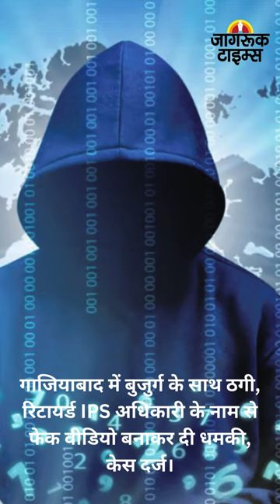JAGRUK TV : BULLETIN 30.11.2023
पुणे: एनडीए के 145वें कोर्स की पासिंग आउट परेड आज, राष्ट्रपति द्रौपदी मुर्मू ने की समीक्षा।

आज दुबई रवाना होंगे पीएम मोदी, कॉप-28 सम्मेलन में करेंगे शिरकत।

यूपी डिप्टी सीएम केशव प्रसाद मौर्य बोले, 'जातिगत जनगणना केंद्र का विषय, सपा कर रही राजनीति'।

तेलंगाना में विधानसभा की 119 सीटों पर चुनाव के लिए मतदान जारी, सुबह 7 बजे से शुरू हुआ मतदान।

तेलंगाना विधानसभा चुनाव में AIMIM अध्यक्ष असदुद्दीन ओवैसी ने हैदराबाद पोलिंग बूथ पर डाला वोट।

तेलंगाना विधानसभा चुनाव में पूर्व क्रिकेटर मोहम्मद अज़हरुद्दीन ने डाला वोट।

गाजियाबाद में बुजुर्ग के साथ ठगी, रिटायर्ड IPS अधिकारी के नाम से फेक वीडियो बनाकर दी धमकी, केस दर्ज।

मणिपुर: विवाह बंधन में बंधे अभिनेता रणदीप हुड्डा और लिन लैशराम, मैतेई रस्मों से हुई शादी।

पाकिस्तान से 6 महीने बाद भारत वापस लौटी अंजू, वाघा बार्डर पर छोड़ने आया पति नसरुल्ला।

अमेरिका के पूर्व विदेश मंत्री हेनरी किसिंजर का 100 वर्ष की आयु में निधन।